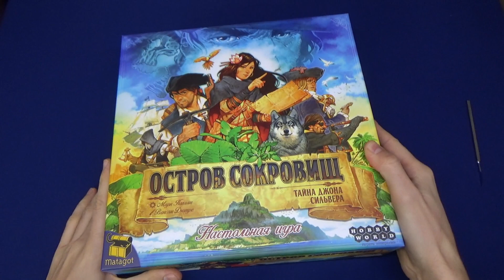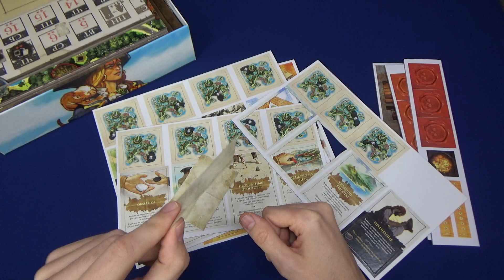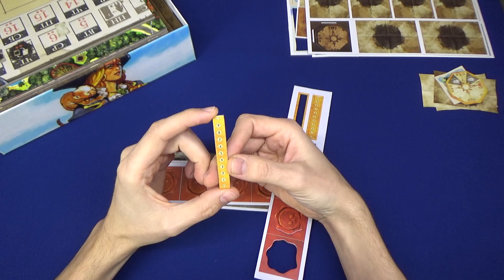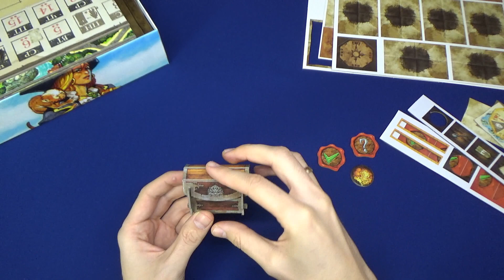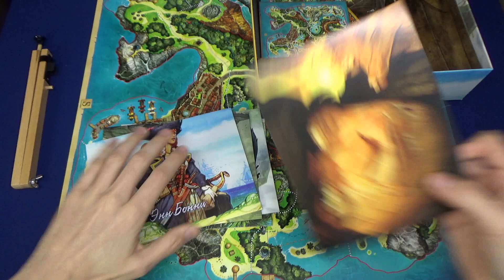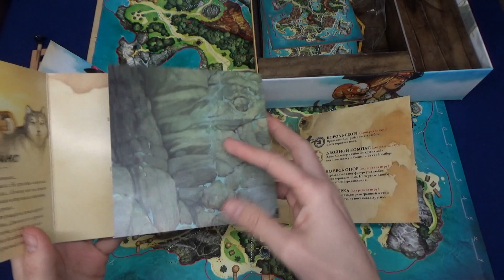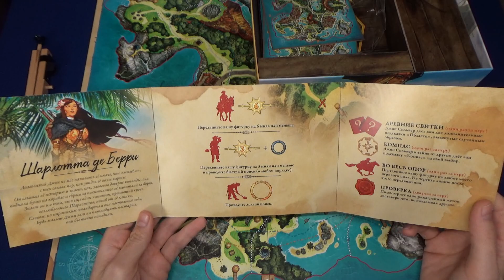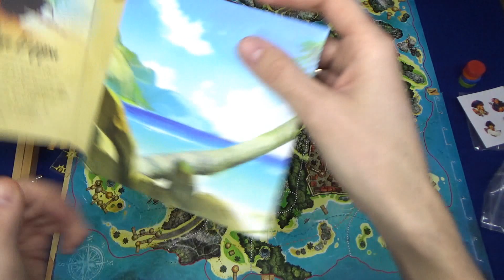Остров сокровищ. Тайна Джона Сильвера.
Потрясающая настольная игра, которая позволит вам отправиться на поиски сокровищ.